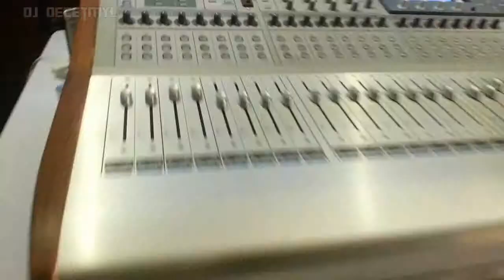Dj Decetmyl - Mix